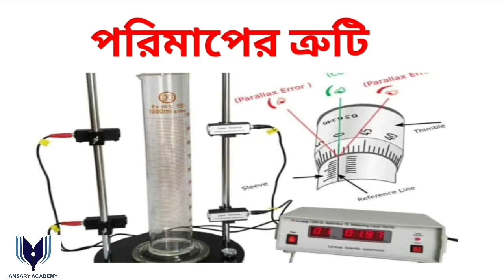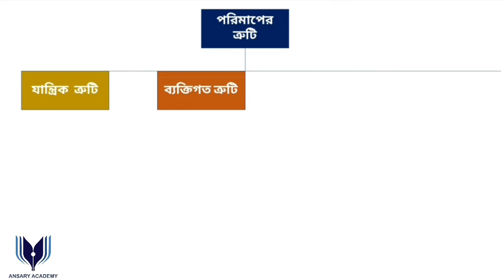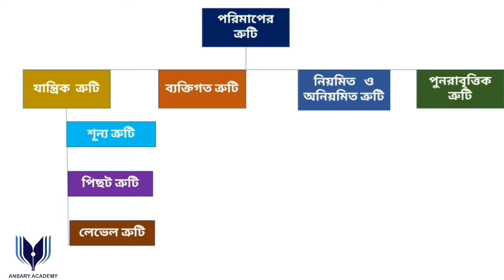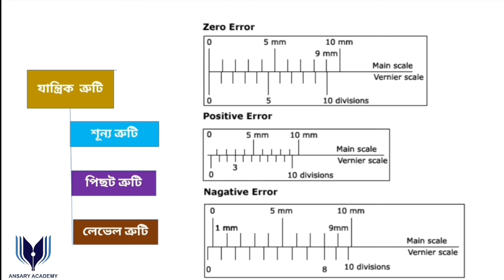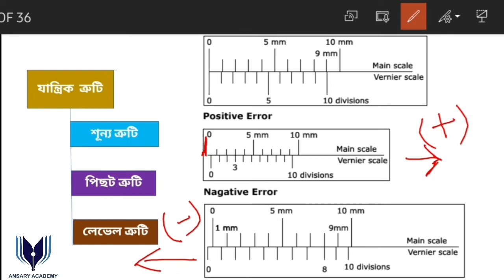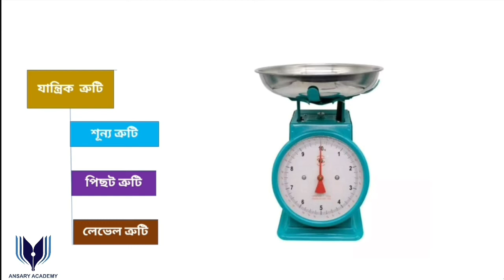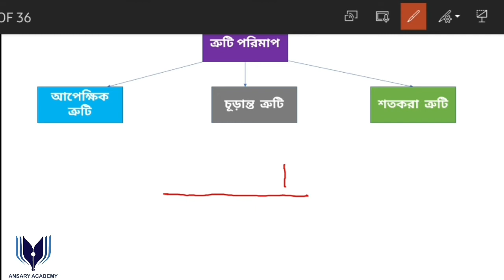পরিমাপের ত্রুটি || পদার্থবিজ্ঞান || প্রথম অধ্যায় || নবম-দশম শ্রেণী || Physics || SSC || Science